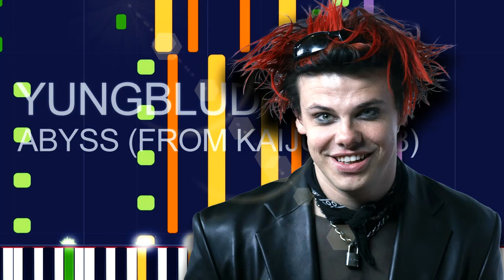Yungblud - ABYSS (FROM KAIJU NO. 8)(PRO MIDI FILE REMAKE) - "in the Style of"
Full MIDI download specifications:

Channel 01: Synth Bass 1 - 196 notes
Channel 02: Electric Guitar (clean) - 132 notes
Channel 03: Trombone - 49 notes
Channel 04: Pad 2 (Warm) - 117 notes
Channel 05: Timpani - 279 notes
Channel 06: String Ensemble 1 - 225 notes
Channel 07: String Ensemble 1 - 216 notes
Channel 08: Voice Oohs - 128 notes
Channel 09: Choir Aahs - 197 notes
Channel 10: Drums - 921 notes
Channel 11: Distortion Guitar - 768 notes
Channel 12: Overdriven Guitar - 150 notes